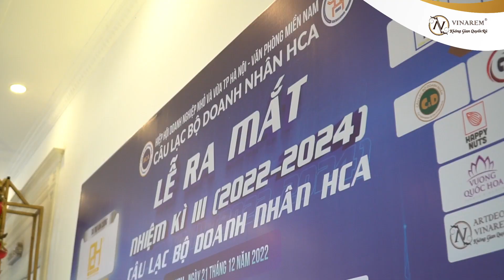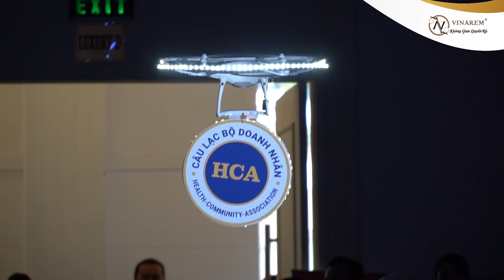MỪNG LỄ RA MẮT NHIỆM KỲ 𝐈𝐈𝐈 (𝟐𝟎𝟐𝟐 - 𝟐𝟎𝟐𝟒) - CÂU LẠC BỘ DOANH NHÂN 𝐇𝐂𝐀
👑 𝐕𝐢𝐧𝐚𝐫𝐞𝐦 rất hân hạnh khi là một trong những nhà tài trợ chính cho chương trình. Một chương trình mang ý nghĩa lớn lao gắn kết các Doanh Nghiệp lại với nhau tạo nên một tổ chức lớn mạnh, cùng nhau hợp tác - phát triển để đạt được những thành tựu mới trong tương lai.

💌 Nếu bạn đang có nhu cầu về rèm cửa, hãy book lịch gặp tư vấn thiết kế của 𝐕𝐢𝐧𝐚𝐫𝐞𝐦 ngay từ hôm nay nhé!
Vinarem - Không Gian Quyến Rũ

🏘 Hồ Chí Minh: 313 Cộng Hòa - P.13 - Q.Tân Bình
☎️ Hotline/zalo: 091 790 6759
🏘 Đà Nẵng: 208 Điện Biên Phủ, P. Chính Gián, Q. Thanh Khê
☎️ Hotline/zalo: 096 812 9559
🏘 Cần Thơ: 25 Võ Văn Kiệt, P. An Hòa, Q. Ninh Kiều
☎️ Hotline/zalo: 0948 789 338